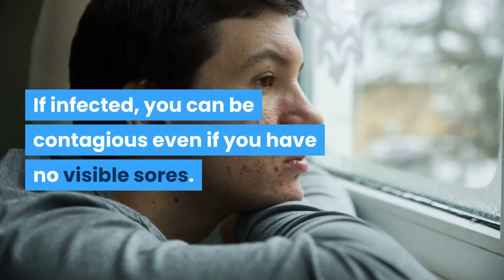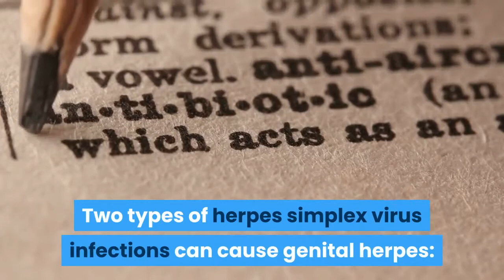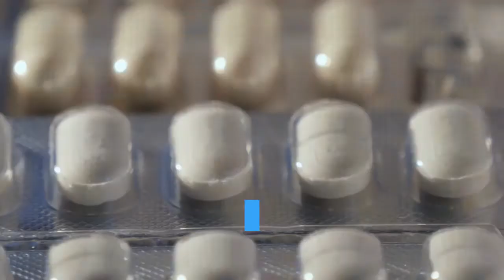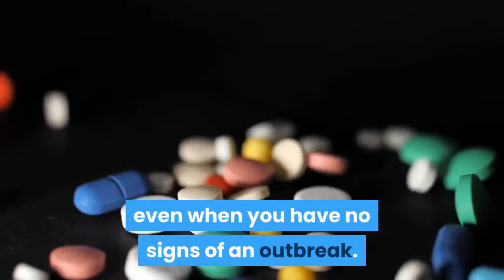HERPES ,( Causes ,Symptoms ,Diagnosis ,Types ,Prevention And Treatment Of Herpes 2022)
Symptoms, causes, and treatment for herpes

Herpes is an infection caused by HSV (herpes simplex virus). This virus affects the external genitalia, anal region, mucosal surfaces, and skin in other parts of the body.

Herpes is a long-term condition. However, many people never have symptoms even though they are carrying the virus.
Symptoms include blisters, ulcers, pain when urinating, cold sores, and vaginal discharge. Although there is no cure for herpes, it can be treated using medications and home remedies.
In this article, we discuss the symptoms of herpes, how to treat it, and how to avoid it.

Fast facts about herpes:

There are two types of herpes simplex viruses: HSV-1 (herpes type 1, or oral herpes) and HSV-2 (herpes type 2, or genital herpes).

More than 50 percent of people in the United States have HSV-1.

Around 15.5 percent of people in the U.S. aged 14-49 have HSV-2.

Receiving oral sex from somebody who has cold sores around their mouth significantly raises the risk of becoming infected.

It is impossible to get genital herpes from a toilet seat.

What is herpes simplex?

The herpes simplex virus, also known as HSV, is an infection that causes herpes. Herpes can appear in various parts of the body, most commonly on the genitals or mouth. There are two types of the herpes simplex virus.

HSV-1: primarily causes oral herpes, and is generally responsible for cold sores and fever blisters around the mouth and on the face.

HSV-2: primarily causes genital herpes, and is generally responsible for genital herpes outbreaks.

What causes herpes simplex?

The herpes simplex virus is a contagious virus that can be transmitted from person to person through direct contact. Children will often contract HSV-1 from early contact with an infected adult. They then carry the virus with them for the rest of their lives.
Who is at risk of developing herpes simplex infections?

Anyone can be infected with HSV, regardless of age. Your risk is based almost entirely on exposure to the infection.
In cases of sexually transmitted HSV, people are more at risk when they have sex not protected by condoms or other barrier methods.
Other risk factors for HSV-2 include:

having multiple sex partners

having sex at a younger age

being female

having another sexually transmitted infection (STI)

having a weakened immune system

If a pregnant woman is having an outbreak of genital herpes at the time of childbirth, it can expose the baby to both types of HSV, and may put them at risk for serious complications.
You may also experience symptoms that are similar to the flu. These symptoms can include:

fever

headaches

tiredness

lack of appetite

HSV can also spread to the eyes, causing a condition called herpes keratitis. This can cause symptoms such as eye pain, discharge, and a gritty feeling in the eye.
How is herpes simplex diagnosed?

This type of virus is generally diagnosed with a physical exam. Your doctor may check your body for sores and ask you about some of your symptoms.
Your doctor may also request HSV testing. This is known as a herpes culture. It will confirm the diagnosis if you have sores on your genitals. During this test, your doctor will take a swab sample of fluid from the sore and then send it to a laboratory for testing.
Blood tests for antibodies to HSV-1 and HSV-2 can also help diagnose these infections. This is especially helpful when there are no sores present.
Preventing the spread of herpes simplex infections

Although there is no cure for herpes, you can take measures to avoid contracting the virus, or to prevent transmitting HSV to another person.
If you’re experiencing an outbreak of HSV-1, consider taking a few preventive steps:

Try to avoid direct physical contact with other people.

Don’t share any items that can pass the virus around, such as cups, towels, silverware, clothing, makeup, or lip balm.

Don’t participate in oral sex, kissing, or any other type of sexual activity during an outbreak.

How is herpes simplex treated?

There is currently no cure for this virus. Treatment focuses on getting rid of sores and limiting outbreaks.
It’s possible that your sores will go away without treatment. However, your doctor may determine you need one or more of the following medications:

acyclovir

famciclovir

valacyclovir

These medications can help people infected with the virus reduce the risk of transmitting it to others. The medications also help to lower the intensity and frequency of outbreaks.